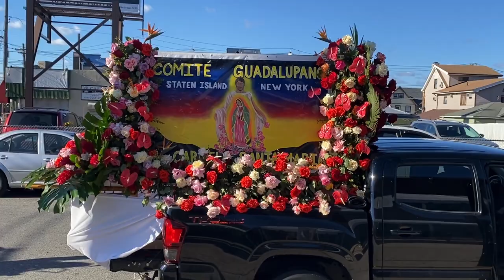Festejando la misa en honor a la virgen de Guadalupe en la iglesia monte carmelo staten island N.Y.